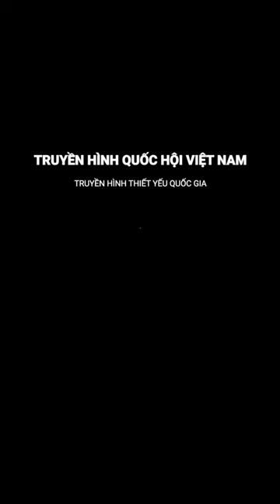Hà Nội: Nhà máy xử lý nước thải hơn 230 tỷ đồng bỏ hoang kéo theo hàng loạt hệ lụy về môi trường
Truyền hình Quốc hội Việt Nam | Nhà máy xử lý nước thải Sơn Đồng trên địa bàn huyện Hoài Đức, thành phố Hà Nội được đầu tư hàng trăm tỷ đồng vẫn nằm “bất động” gần chục năm không chỉ là gây lãng phí cho nguồn lực nhà nước mà kéo theo nhiều hệ luỵ khác cũng đã phát sinh với xã hội.